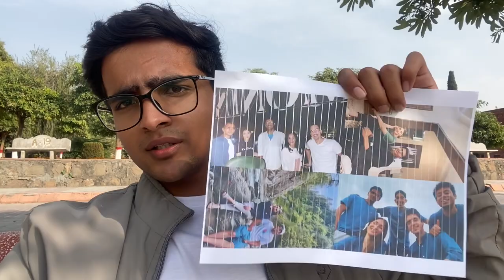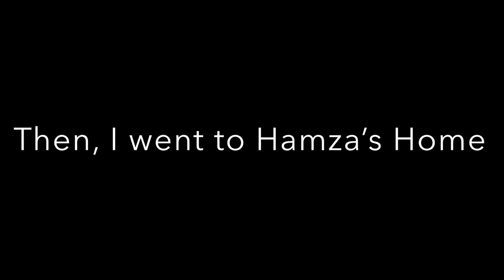RMU Campus Tour + 2nd Last Academic Day at OTB Campus | Average 2nd Year Med Student Vlog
Season: 2
Episode: 46